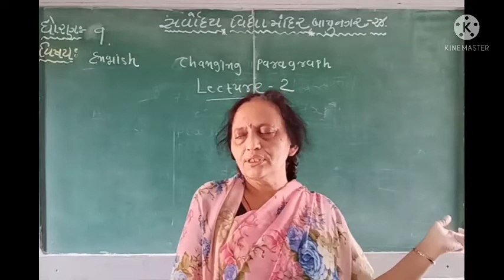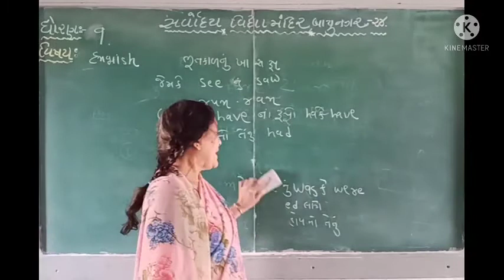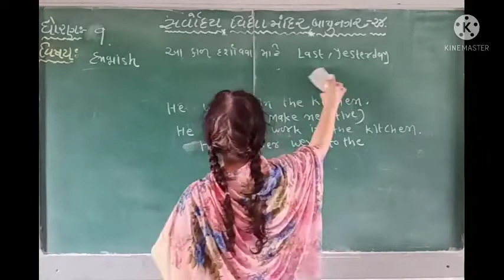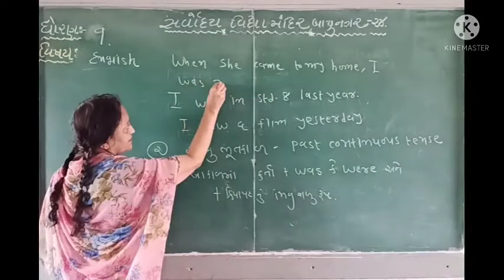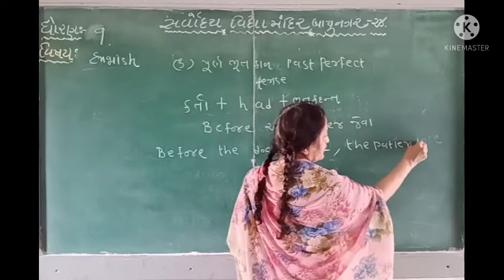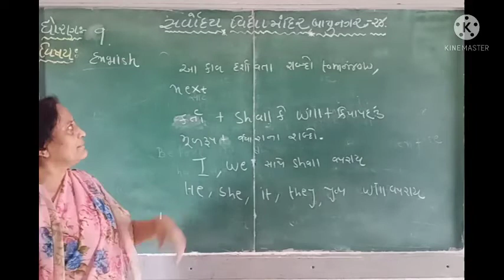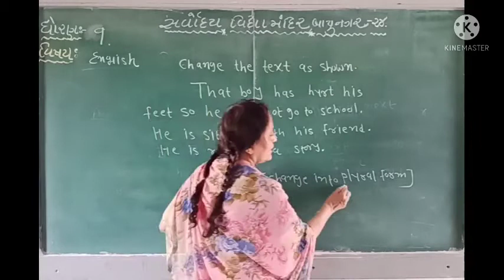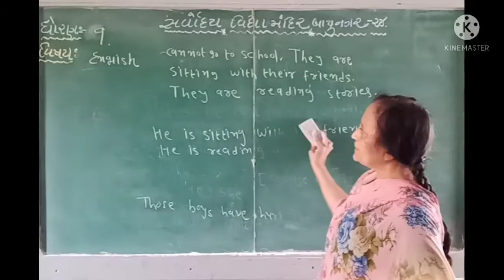STANDARD-9 -ENGLISH- CHANGING PARAGRAPHS - LECTURE-2